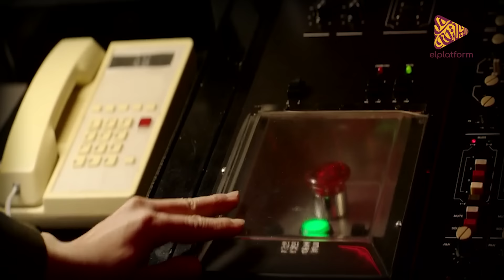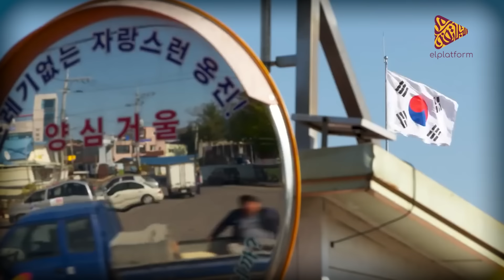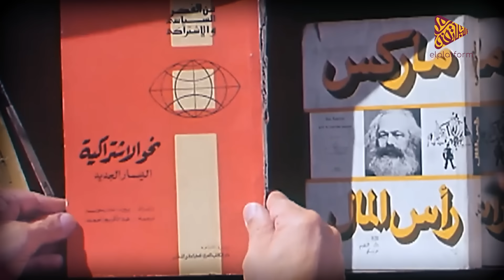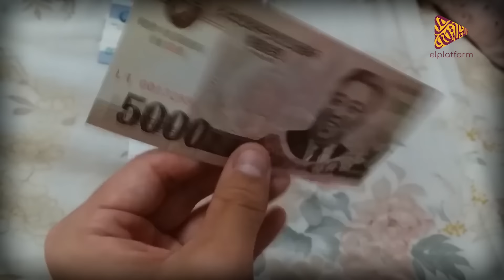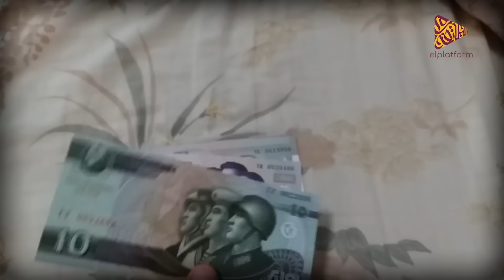البلاتفورم | كوريا الشمالية | ما وراء الأسطورة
لمتابعة حساباتنا على باقي المنصات:
فيسبوك: